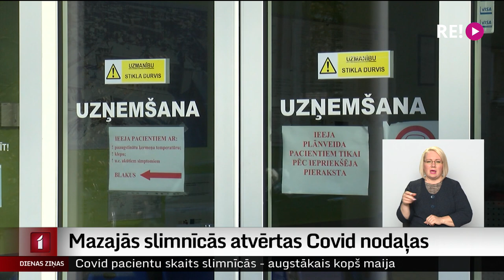Mazajās slimnīcās atvērtas Covid nodaļas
Iepriekš slimnīcās Covid slimnieku skaits lielāks par 700 bija maijā. Saasinoties koronavīrusa uzliesmojumam, Veselības ministrija vērsusies pie mazajām slimnīcām, lai tās atvēl nodaļas Covid-19 pacientu ārstēšanai.  Šonedēļ tās atvērtas Balvos, Ludzā, Tukumā un Limbažos. Ārsti izsakās skarbi – epidemioloģiskā situācija valstī attīstās sprādzienveidīgi un atvēlētās gultasvietas jau aizpildītas.